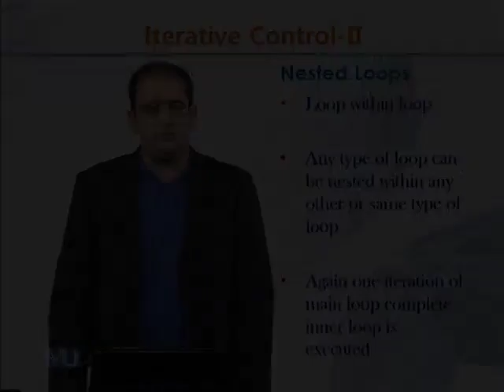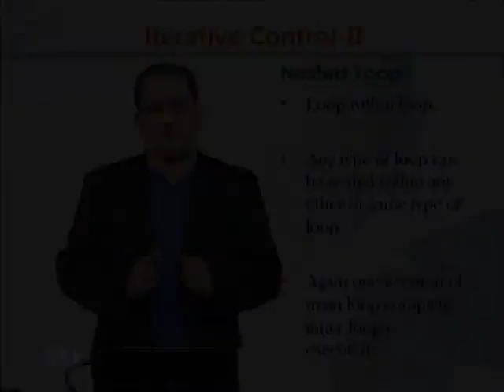CS405_Topic117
CS405 - Database Programming using Oracle 11g
Topic: 117